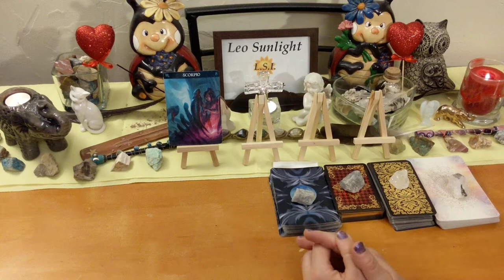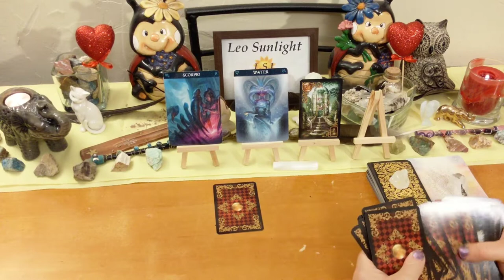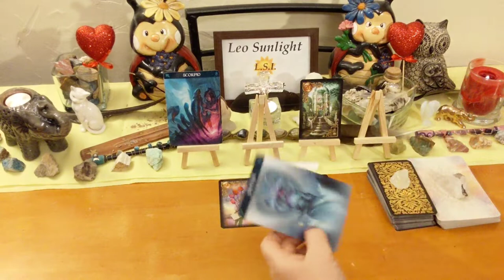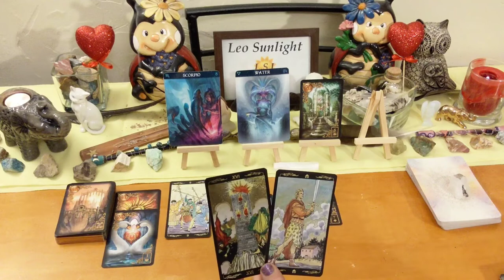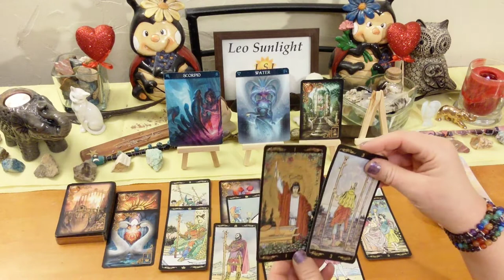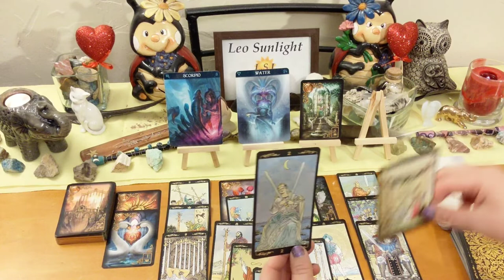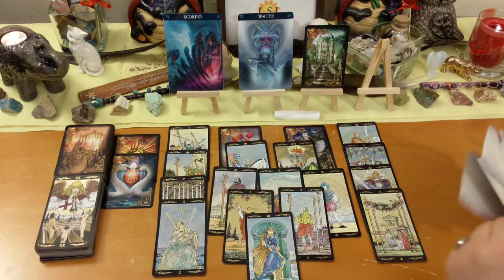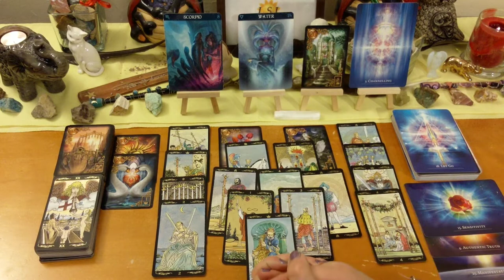Scorpio Love Connection ♏ End the Break & Manifest this Soulmate Relationship 💖💕💞 September 2019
This reading is for Scorpio in your sun, moon, rising or Venus. Click the settings icon above ^ if you would like to speed up this reading, next to the cc button.

Decks used:
Golden Universal Tarot – Robert De Angelis